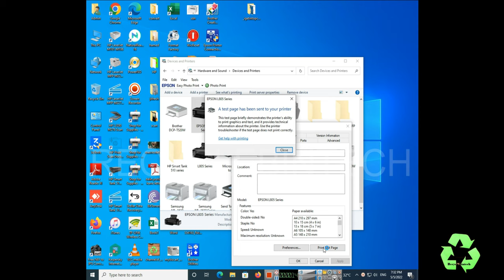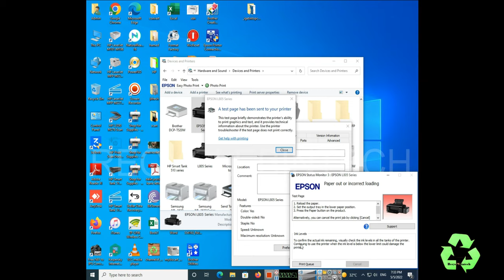Paper Out or Incorrect Loading Epson L805 printer || Epson series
Recyclebintech
Epson L805 Paper pickup problem
Paper Out or Incorrect Loading Epson L805